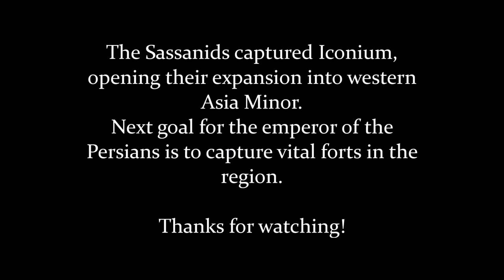Total War Attila - Sassanid conquest of Asia Minor - Cinematic